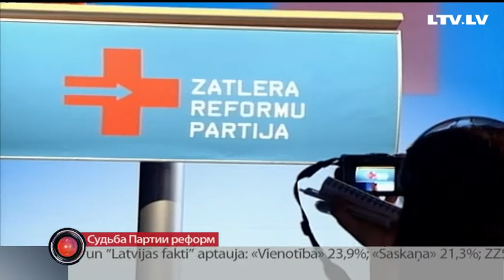Судьба Партии реформ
Выборы в 12. Сейм прошли без одной из самых успешных партий по результатам предыдущих парламентских выборов. Партия реформ Затлерса, которая в 2011 опередила Единство, сейчас находится на стадии распада. Прошлый конгресс партии не собрал даже кворума. Наш коллега Сергей Герасимов проследил злую судьбу реформистов.